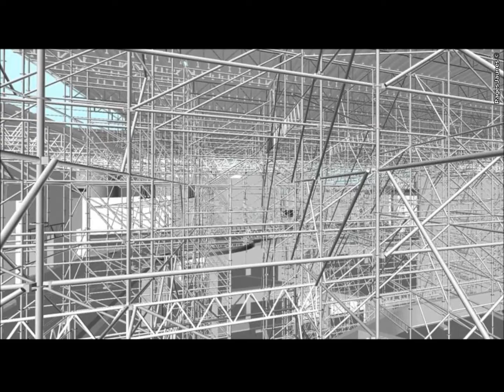Centre Commerciale Le Prado, Marseille, France - ULMA Construction [fr]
ULMA Construction a participé à la construction du nouvel espace commercial haut de gamme : le centre commercial du Prado, à proximité du Stade Vélodrome.

Pour la construction de ce bâtiment hors norme, la solution BRIO était la bonne. ULMA Construction a réalisé une plateforme de près de 3500 m² avec 330 tonnes de matériel à une hauteur de travail de 26 m.

ULMA Construction was involved in the construction of the new high-end retail space: the Prado shopping centre, near the Stade Vélodrome.

To construct this unusual building, BRIO was the right solution. ULMA Construction built a platform measuring almost 3,500 m² using 330 tons of material at a working height of 26 m.